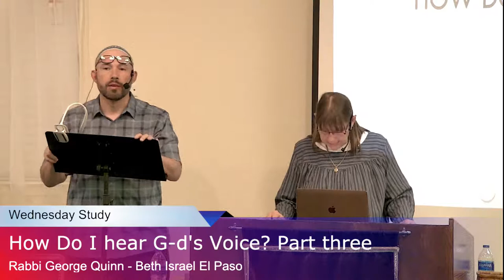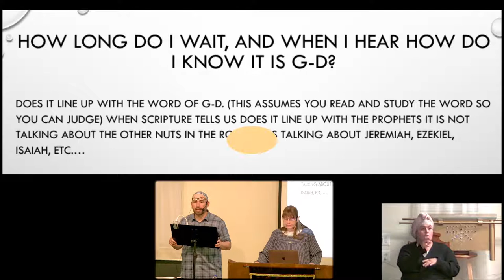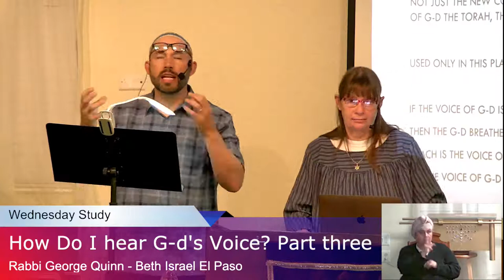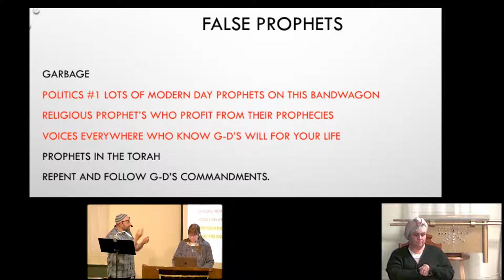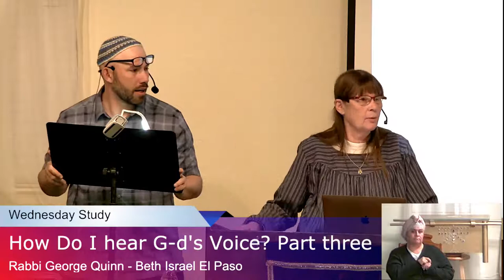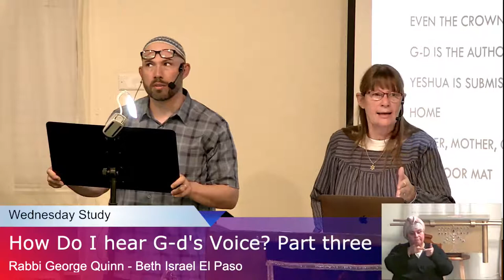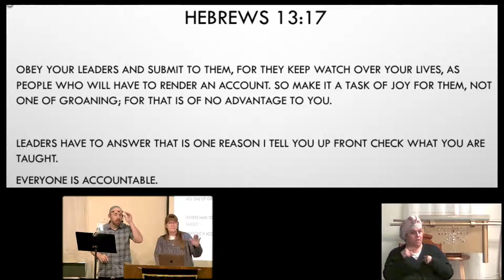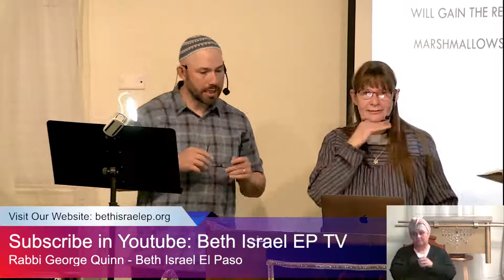How Do I hear G-d's Voice? Part 3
Wednesday Study